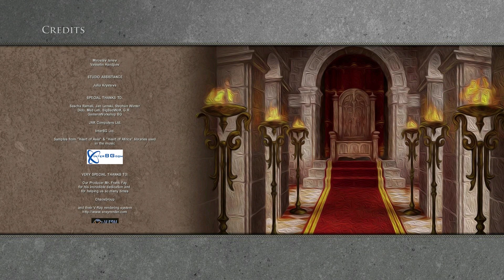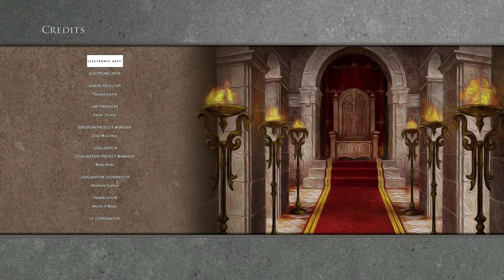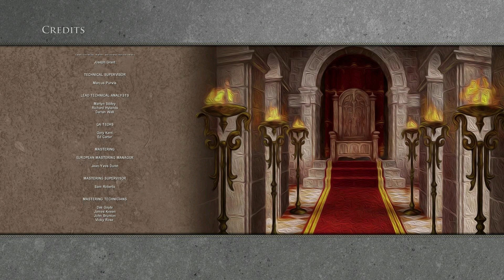Knights Of Honor HD | Episode 25: World Domination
★▬▬▬▬▬▬▬▬▬▬▬▬▬▬RG▬▬▬▬▬▬▬▬▬▬▬▬▬▬★

Knights of Honor is a great macro-strategy game. Instead of focusing on small battles, it is necessary to make strategic decisions about how to move your armies, manage a gigantic economy, and deal with the many narcissistic rulers of Europe. Join the Renaissance Gaming Royal court and conquer all of Medieval Europe!

★▬▬▬▬▬▬▬▬▬▬▬▬▬▬RG▬▬▬▬▬▬▬▬▬▬▬▬▬▬★

For the first time Knights of Honor will bring you the excitement of a true Empire Conquering Simulation in Real-Time. A unique Knights-management system will offer you brand new possibilities to enhance your personal strategy. Never lose sight of your goal - to rule all of Europe.